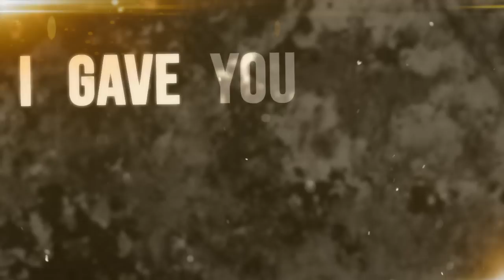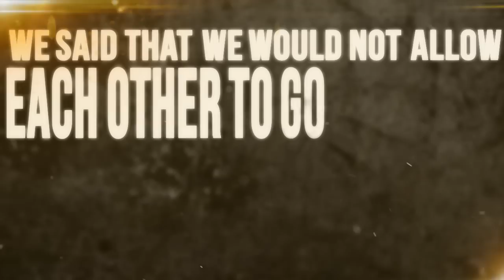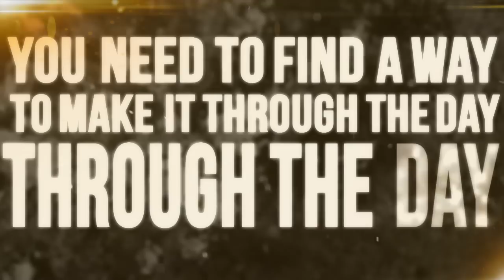Like Vultures - Not A Saint (UnderTheGun Exclusive)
Facebook.com/LikeVulturesOfficial
underthegunreview.net

Video: Avi Kabir